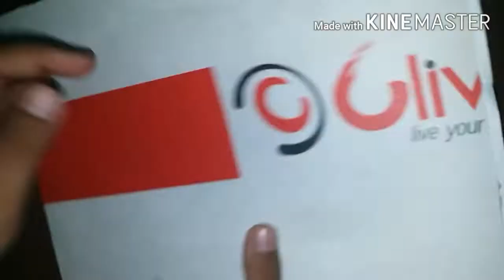Beautiful paper swing art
Really amazing art created by Amaan Haider